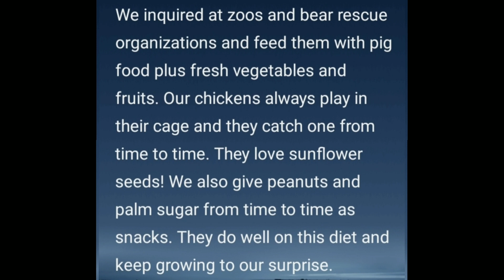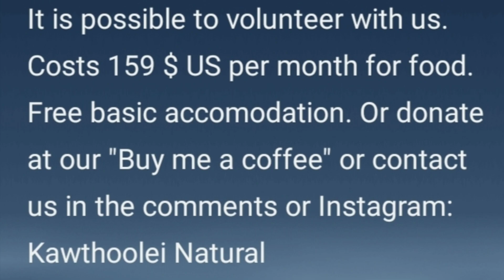Our 2 rescued Moonbears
2017 two tiny bear cubs were bought by one of our community leaders as pets. When grew up and the difficulties started, he asked me, if I could take care of them  I knew it would be a lot of work, but I had a promise for financial support. This was not kept and now me and my kids are looking after them and we have problems to make ends due to food costs. Thanks.
The bears can also be seen on Tribal Action Group: KNDO Jungledoc
Kawthoolei, Thailand, Myanmar, Travel, Bears, Moonbears, Mud Building, Climate Change, Prepping, Emergency shelter, shelter, Tiny Home